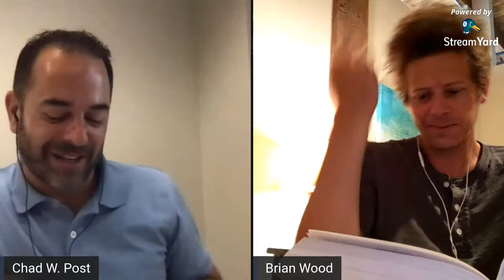MONSTERHUMAN by Kjersti Skomsvold, Pages 46-92 (s09e02)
Chad and Brian reconvene to talk about how to PROPERLY pronounce "Kjersti," the fallout of Erik leaving, ideas about sailing, post-it notes and to-do lists, and much much more.